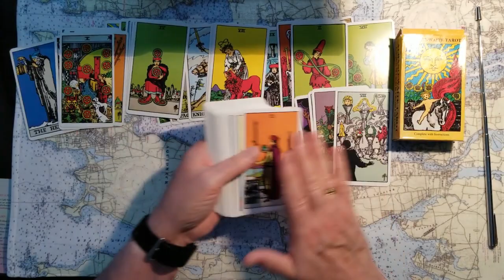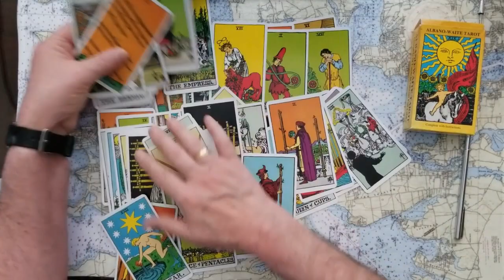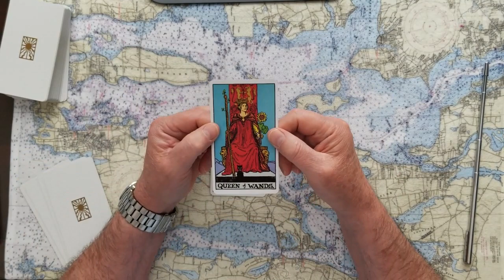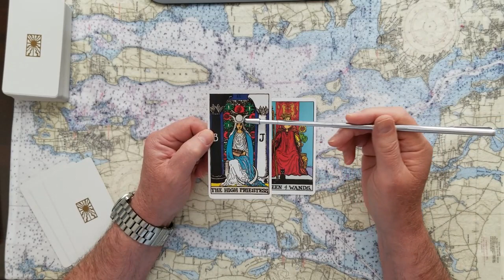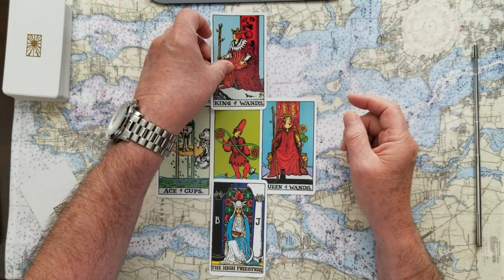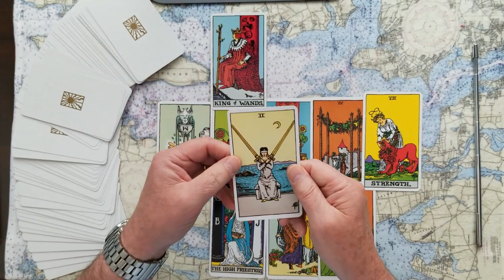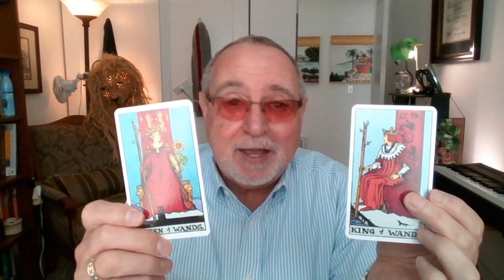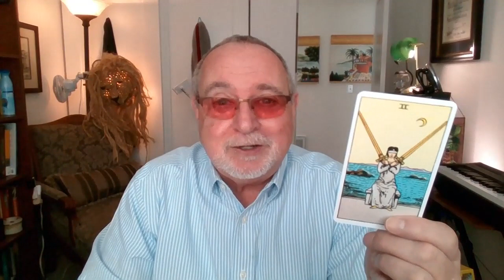Queen Camilla? Prince Charles choice? British subjects in an uproar? Tarot Card Reading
Queen Camilla? Will it be Prince or King Charles choice? Expect British subjects in an uproar? Tarot Card Reading